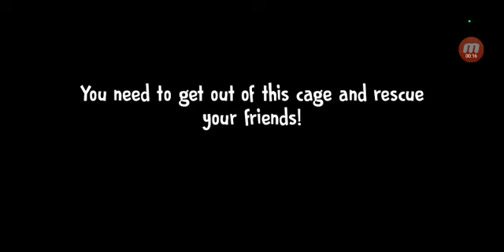Ice Scream 4 In Hard Darker Mode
Ice Scream 4 In Hard Darker Mode Ice Scream Rod Is Take A Factory And Kidnapped Lis,Mike,Charlie,Jay And We Need Get Out From Cage And We Need To Rescue Friends And Mini Rods In The Factory And Mini Rods See Jay Mini Rods Alarm Noise And Rod Was Coming.